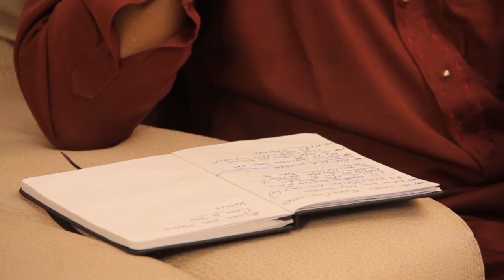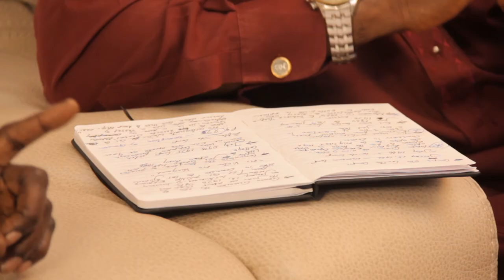Reflections with Major General Paul C. Tarfa Part 1 | NTA